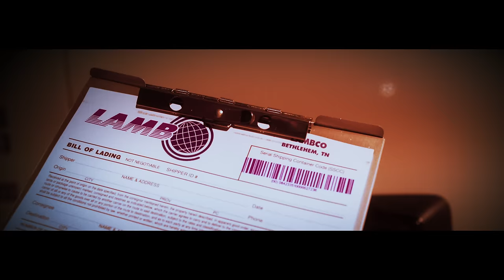Lamb of God - Nevermore (Official Music Video)